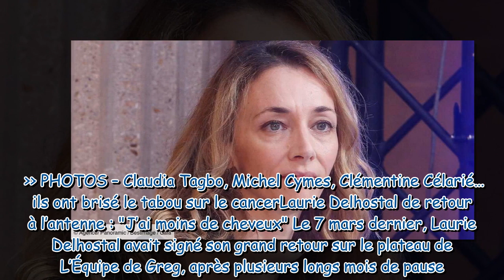Laurie Delhostal : cette “deuxième étape” franchie dans son combat contre le cancer